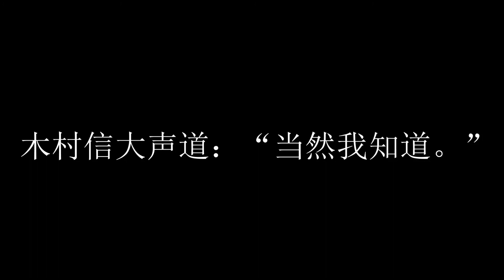卫斯理之蓝血人 90